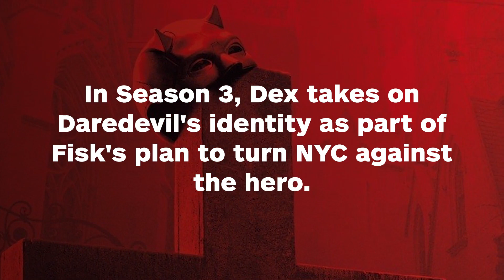Daredevil Trailer Confirms Bullseye Is a Villain in Season 3 - IGN News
Daredevil Trailer Confirms Bullseye Is a Villain in Season 3.

Catch up on Everything NYCC here!

Follow IGN for more!